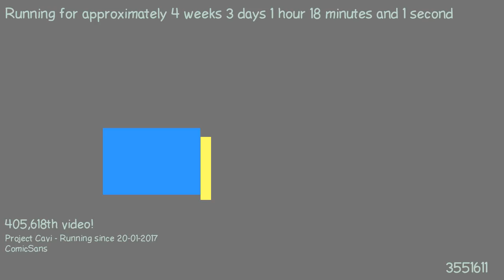1487632938 - Webdriver Cavi - H2